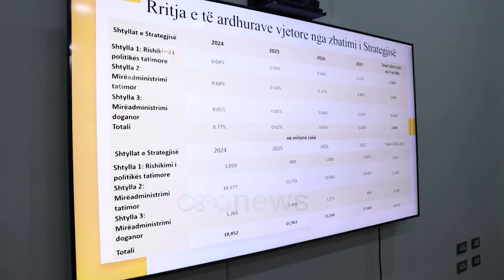Malaj: Digjitalizim i plotë i sistemit të fiskalizimit, duke përfshirë edhe IA-në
Në mbledhjen e Këshillit Tatimor, ministri i Financave Petrit Malaj ka prezantuar strategjinë e re, ku parashikohet rritja e të ardhurave në buxhet me 2.5 për qind.Në fjalën e tij theksoi se gjithçka është e realizuar në bashkëpunim me BE dhe FMN. Ndryshimet do të jenë në tre shtylla kryesore

“Një prej të cilave lidhet me rishikimin e politikës tatimore, me fokus në rishikimin e përjashtimeve apo normave të reduktuara të tatimeve të direkte dhe indirekte”, tha Malaj.